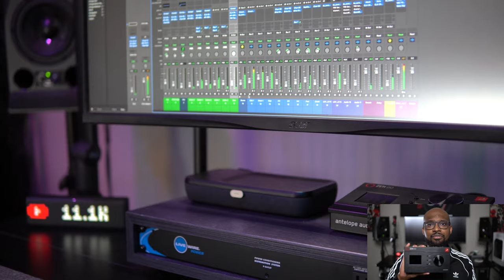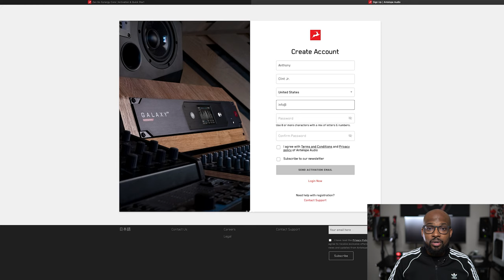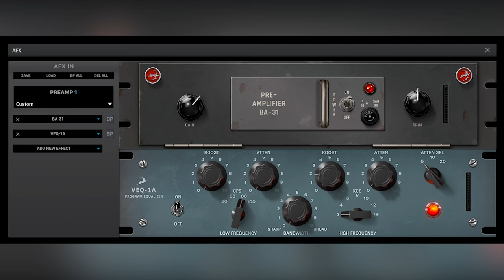Antelope Audio Zen Go Review | Music Studio Audio Gear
In this music studio audio gear video I will be reviewing the Antelope Audio Zen Go Synergy Core audio interface which is a usb c audio interface with DSP. Could this be the best audio interface at this price point?! Here are my honest thoughts on the product.

Antelope Audio Zen Go Synergy Core Audio Interface

My Video Gear List:

Sony a6600 Camera
Sigma 30mm Lens
Canon 50mm Lens
Rode Wireless Go
Rode Video Micro
Moment Case & 58mm Lens
Joby Griptight One GorillaPod
Comica BoomX-D MI2

My Music Gear List:

Komplete Kontrol S61 MK2
Maschine MK3
Adam A7X Monitors
JBL LSR310S Subwoofer
SSL 2+ Audio Interface
Audio-Technica AT4040 Mic
Pro Tools